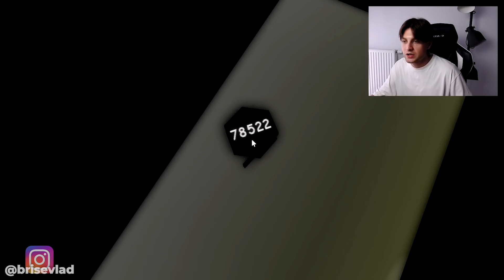ЧТО БУДЕТ ЕСЛИ ВКЛЮЧИТЬ ЭТО НА БАЗЕ АГЕНТСТВА В BROOKHAVEN RP ROBLOX?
В этом видео я решил показать вам новые секреты в Brookhaven RP Roblox в 2021 году, которые просто приведут вас в шок! Мы знаем о новой секретной базе агентства в Брукхейвен РП Роблокс где есть выключатели, которые нужно активировать, но проблема в том, что это сделать очень тяжело, но я нашел еще одно секретное место в Брокхавен, которое возможно нам поможет!
Видео несёт полностью развлекательный характер, все истории вымышлены и совпадения случайны.